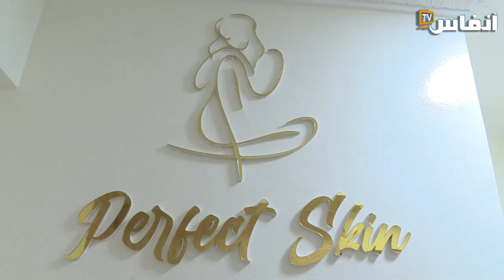وجدان مسترزق: التكوين شرط٫ وفي ميدان التجميل عند رخصو تخلي نصو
يتضمن الفيديو حوارا مع خبيرة التجميل وجدان مسترزق، حول آخر التقنيات في عالم التجميل والعناية بالبشرة، ومعايير اختيار المراكز المختصة في المجال الأكثر أمانا.

# أخبار_عاجلة